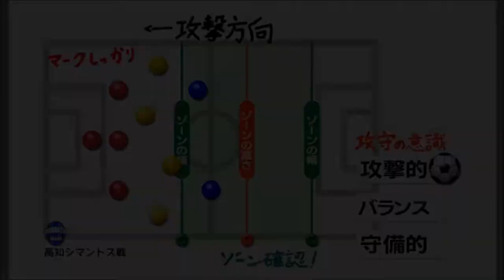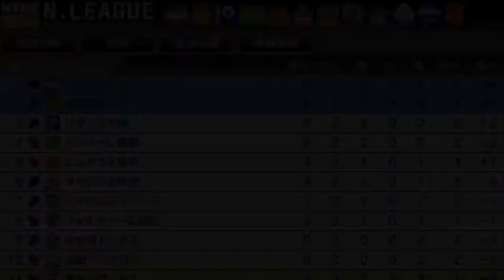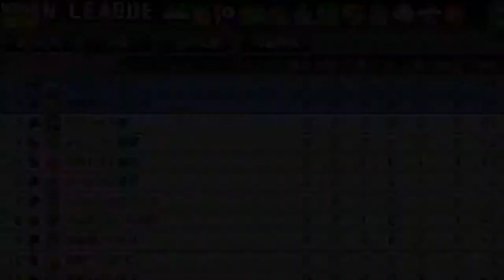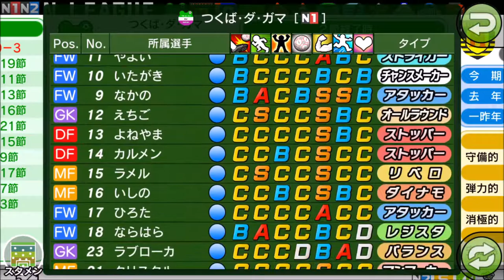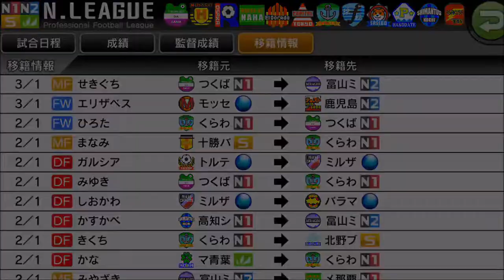【カルチョビットA #179】N1初勝利狙う！ 高知シマントス戦【サッカークラブ育成ゲーム】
‹前提›
1. 補強は女子選手のみ。安い年俸の選手を優先的に獲得
2. 基本的に「攻撃」戦術。カードをいっぱいもらいやすいと聞いたので
3. 相手の力に応じて出場選手をローテーション
4. FWは今はくるみ頼りだが、複数のポイントゲッターを作る